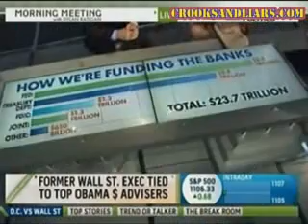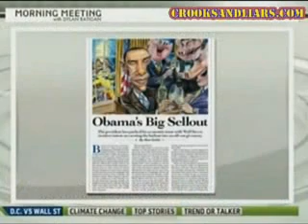Matt Taibbi Discusses "Obama's Big Sell-Out to Wall St" on MSNBC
(Via Heather, ) Rolling Stone's Matt Taibbi and the Financial Times' Chrystia Freeland discuss Matt's recent article at Rolling Stone and the divide between the recoveries on Wall Street and Main Street.